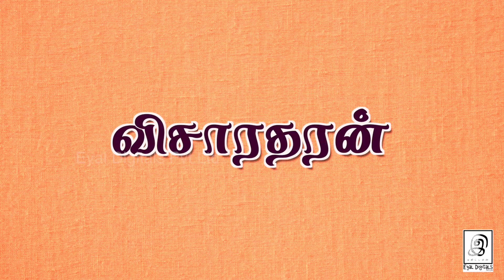மன்னனா? மந்திரியா? l பாகம் - 23 l Vikramathithan Story l Tamil l Gnanasambandan l GG